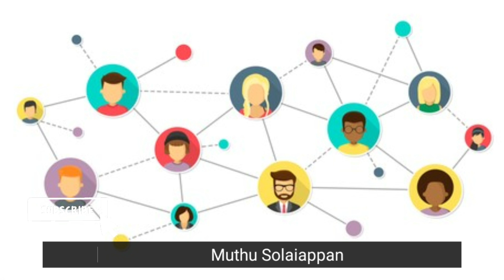15 reasons Why should you invest in Mutual Fund | மியூச்சுவல் ஃபண்டுகளில் ஏன் முதலீடு செய்ய வேண்டும்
15 reasons Why should you invest in Mutual Fund | மியூச்சுவல் ஃபண்டுகளில் ஏன் முதலீடு செய்ய வேண்டும்